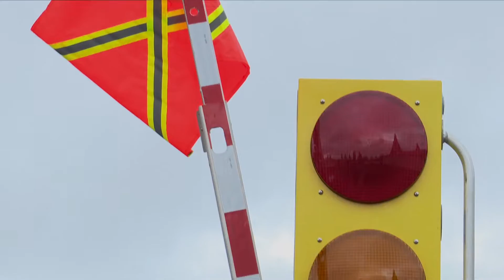Automated Flagger Assistance Devices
We are taking steps away from work zones….literally.

To reduce crashes that hurt highway workers, Oregon DOT is using AFADs — Automated Flagger Assistance Devices — to put flaggers in safer positions. But motorists still have to obey the signs.

Here’s what to expect when you see an AFAD on the highway.